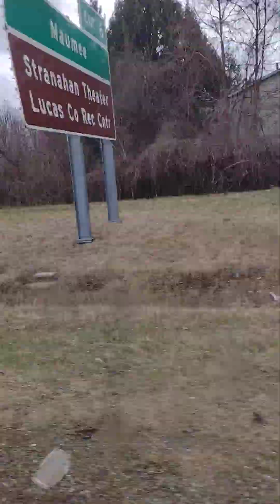passing 4 semi trucks on the highway